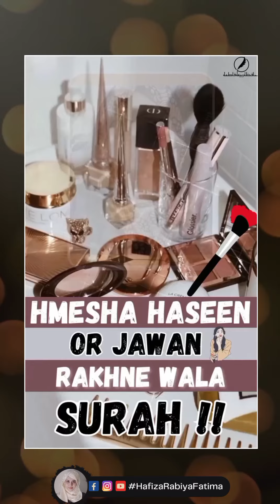Surah Mulk, Haseen o Jawaan Rakhne Wala Surah